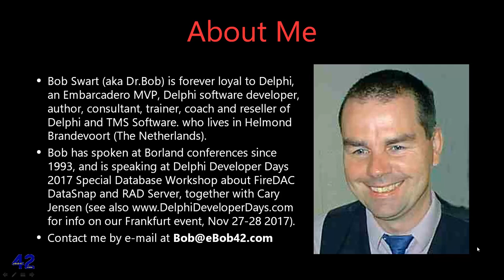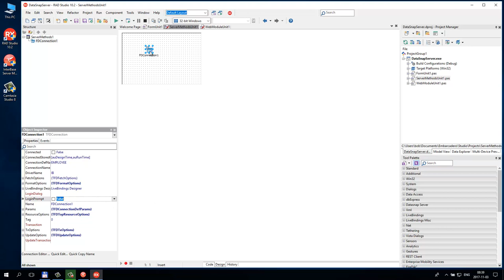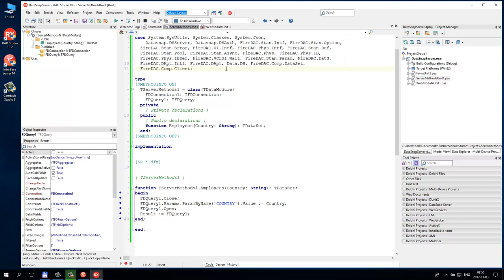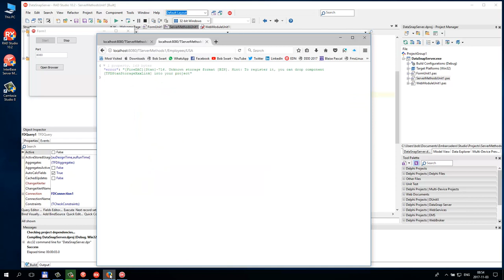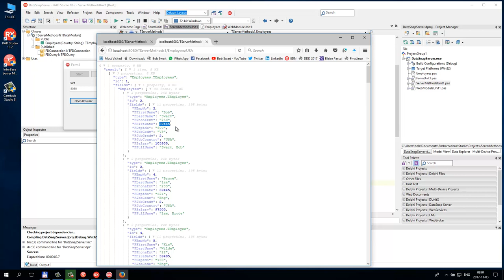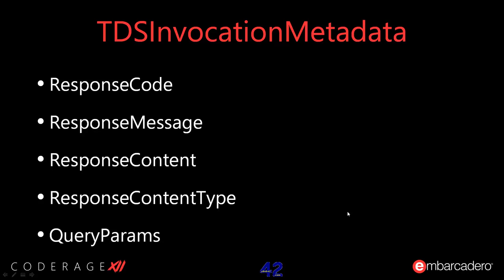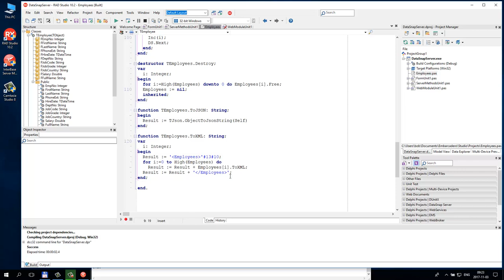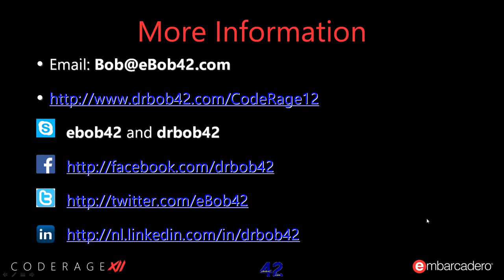CodeRage 12 - Customising DataSnap Server Method Output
DataSnap Server methods return output in a way that DataSnap Clients expect. A TDataSet returns JSON in a specific format, and so does a TFDJSONDataSets type.
This is ideal for DataSnap Clients, but sometimes less ideal for developers using other tools to consume this JSON output. Or maybe you want to return output in XML format instead of JSON?

This session demonstrates how we can use the TDSInvocationMetadata class to fully customise the output of DataSnap Server methods, returning the JSON you want or even XML or any other output format you need.